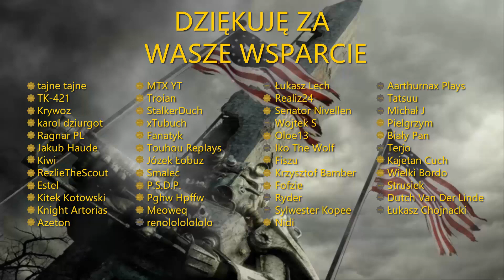Tajemnica kapliczki Lincolna z Fallout 3